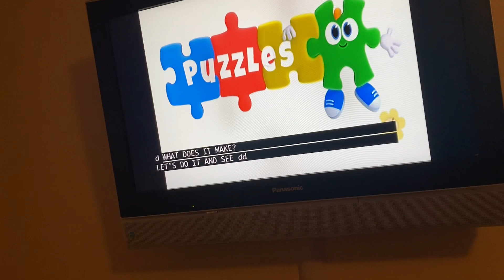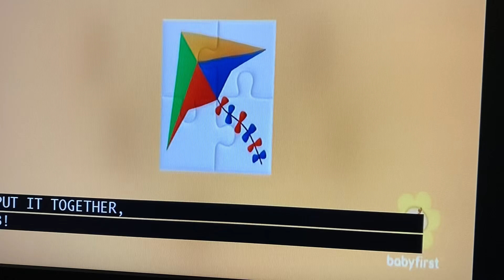BabyFirst Puzzles 3D Kite